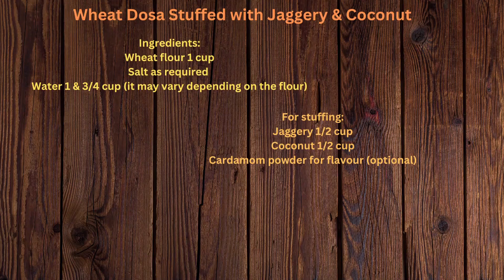Wheat Sweet Dosa Recipe l கோதுமை இனிப்பு தோசை செய்முறை l गेहूं का मीठा डोसा रेसिपी l ദോശ റെസിപ്പി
Wheat Dosa stuffed with Jaggery & Coconut
Ingredients:
Water 1 & 3/4 cup (it may vary depending on the flour)

For stuffing:
Cardamom powder for flavor (optional)